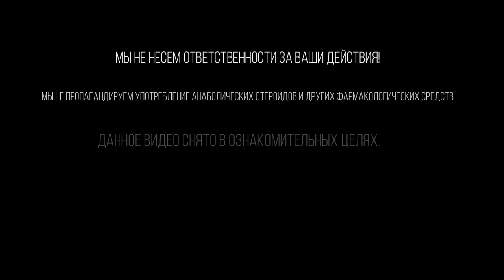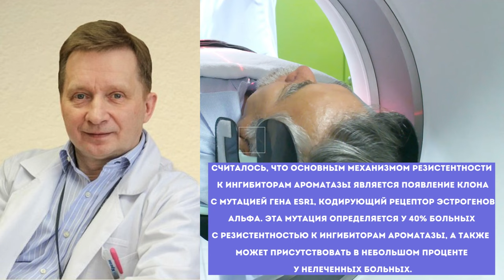Низкое либидо и эрекция на курсе, а так же резистентность у препарата Аромазин